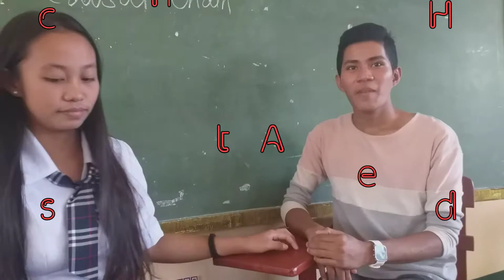Rubibies! | Channel Trailer.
Hello Guys! this is a class section youtube channel or whatever you call it. LOL😂
Come and have fun with us.

Song used in the Video:
"This Girl"
by: Kungs, Cookin' On 3 Burners